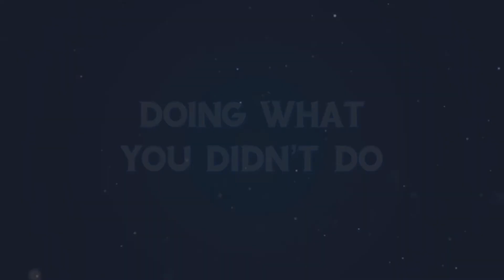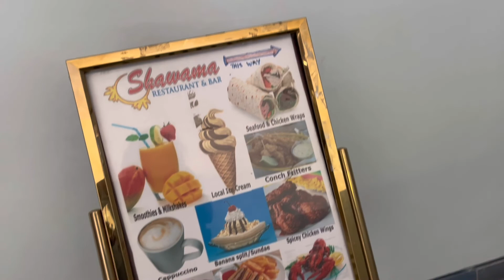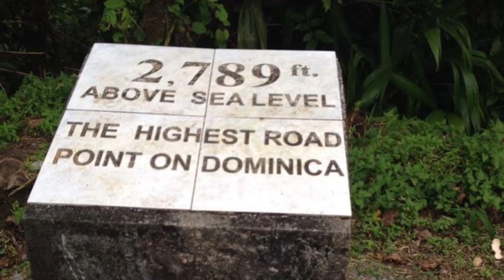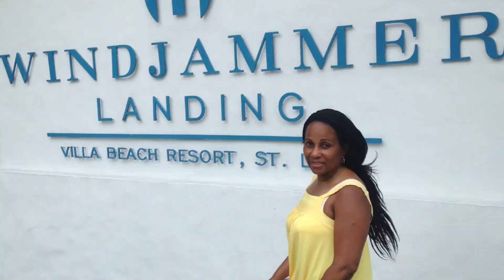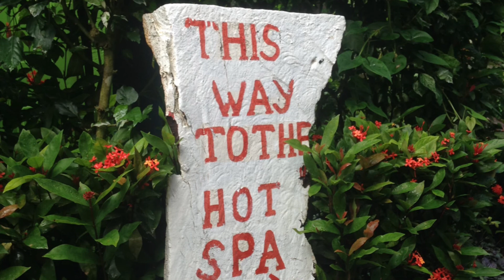How To Travel Often and Keep Your Full Time Job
Travel as often as you want in a year and still keep your full time job.  In this video, find out how you can do that.